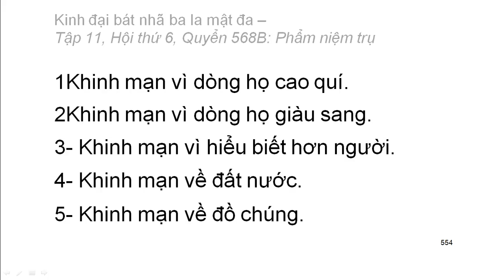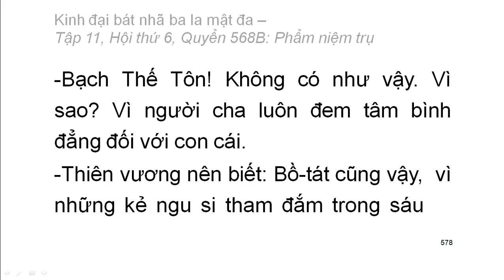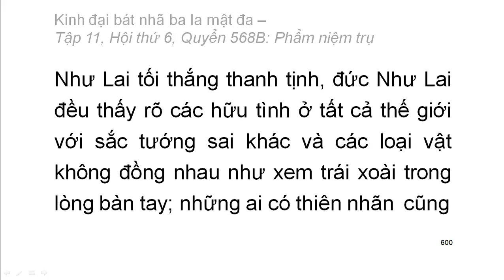600 quyển Kinh Đại Bát Nhã Ba La Mật Đa: Quyển .../600 (tiếp) (đọc lần 2) (rất hay)